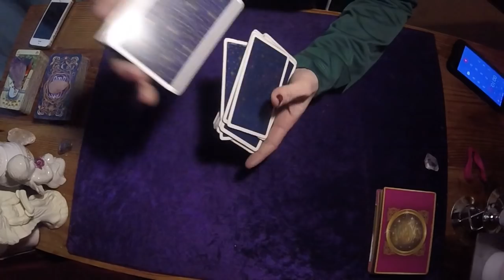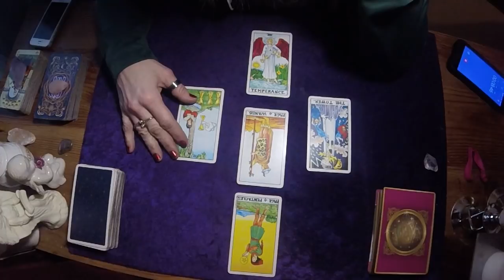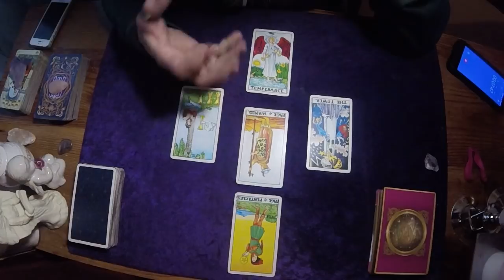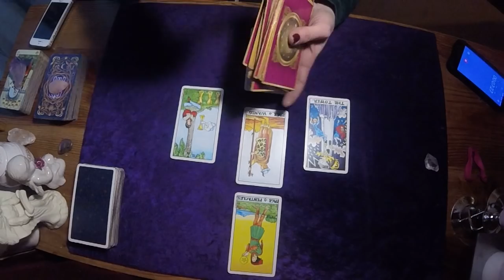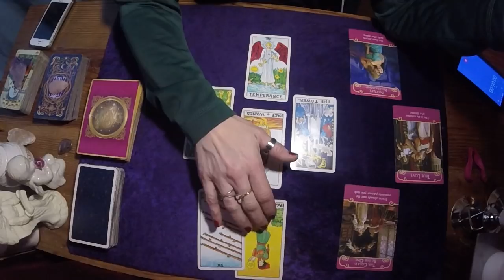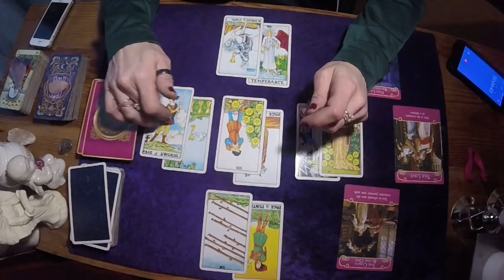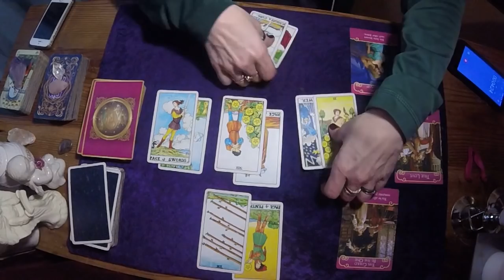EARTH SIGNS*APRIL 23, 2018 DAILY LOVE